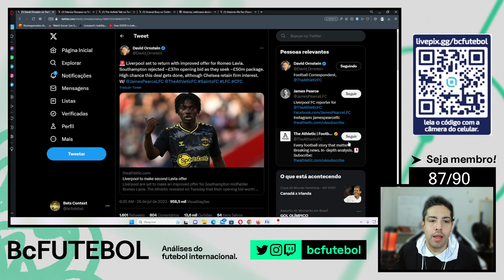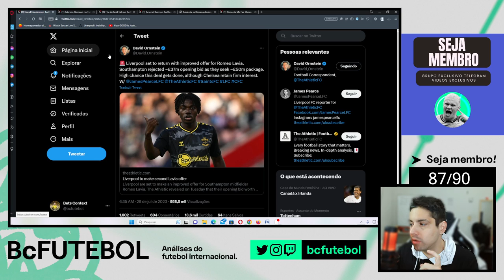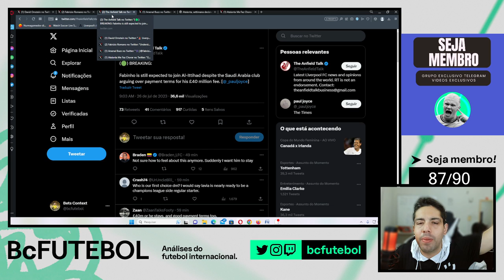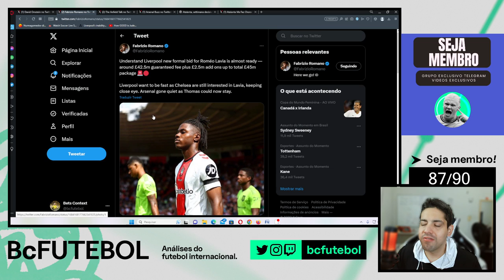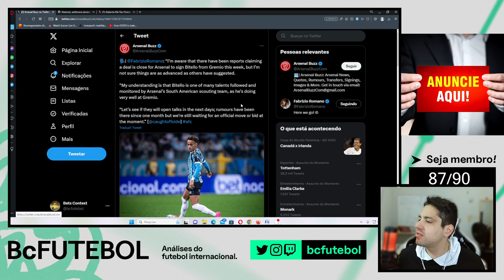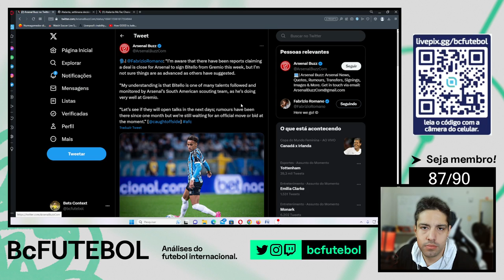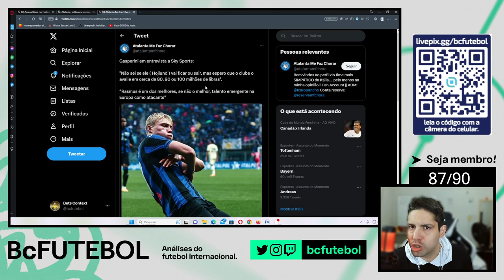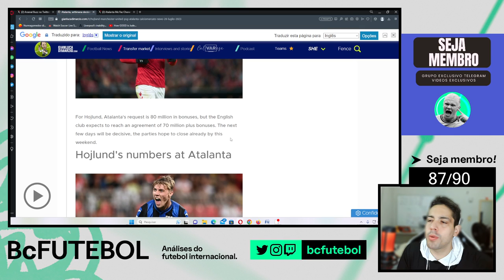LIVERPOOL PERTO POR LAVIA, ARSENAL E BITELLO E O LEILÃO POR HOJLUND